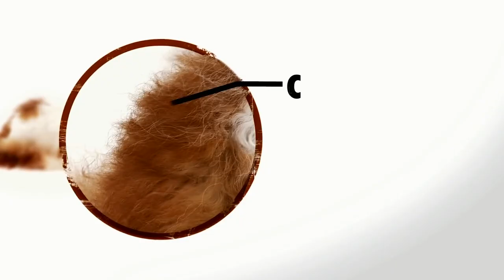20 Cats That Are Born Only Once In a Thousand Years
20 Cats That Are Born Only Once In a Thousand Years... From a cat with two faces to one with eight legs, from the smallest cat breed to the biggest and the one with demonic facial features.. Here is a list of cats that are born only once in a thousand years.. let’s unwind the video to drop a bombshell on you with some of the most unfamiliar cats out in the world.